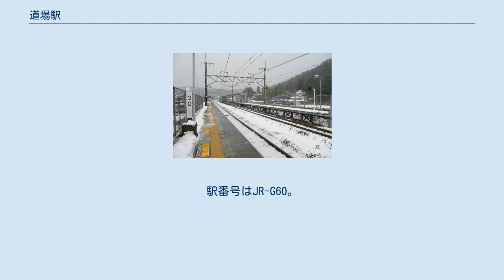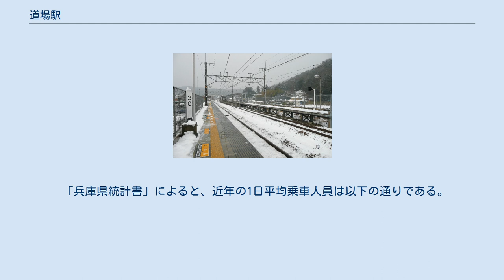道場駅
ホーム 駅前 道場駅（どうじょうえき）は、兵庫県神戸市北区道場町生野にある、西日本旅客鉄道（JR西日本）福知山線の駅である。
 アーバンネットワークおよび「JR宝塚線」の愛称区間に含まれている。
 福知山線内では唯一神戸市内に立地する駅だが、他の神戸市内の駅からは離れていることなどから、JRの旅客営業規則における「神戸市内」の駅として扱われていない。
そのため、国鉄時代の駅名標の所在地欄には「神戸市北区」ではなく「兵庫県神戸市」と表記されていた。
 道場町内には神戸電鉄三田線の神鉄道場駅もあるが、当駅からは六甲山系を挟んで西に4kmほど離れており、別の駅である。
また、国鉄が1913年（大正2年）に開業し、1943年（昭和18年）に休止された有馬線には「新道場駅」が存在した。
 北隣の三田駅前のペデストリアンデッキにある「三田市総合案内所」（キッピーナビ）には、私設による当駅の駅スタンプが設置されている。
 2面2線の相対式ホームを持つ地上駅になっている。
 駅舎は南の1番のりば側にあり、反対の2番のりばへは屋根のない跨線橋で連絡している。
跨線橋にはエレベーター等が設置されておらず、車椅子利用者などが2番のりばに行くには困難を伴う。
 ホームと地平部は2m程の高低差があるため、1番のりばへ通じるスロープが設置されている。
このスロープ上には改札口がなく、直接1番のりばにつながっている。
よって、ここを通って列車に乗車した場合、車内で乗車券を購入することになる。
 宝塚駅が管理する無人駅だが、ICOCA（および相互利用対象のICカード）が利用可能で、自動券売機および自動改札機（集札機能のない簡易型）が設置されている。
かつては、駅前の酒屋で乗車券類を発売する簡易委託駅だった。
 日中は1時間あたり区間快速が4本停車する。
朝ラッシュ時の大阪方面は本数が多い。
当駅は区間快速と普通電車が停車する。
 平日は通勤・通学客、休日は近隣の百丈岩などに行く観光客の一定の利用がある。
 「兵庫県統計書」によると、近年の1日平均乗車人員は以下の通りである。
 駅前は工場と住宅が雑然と入り混じり、駅から離れていくと田園地帯が広がっている。